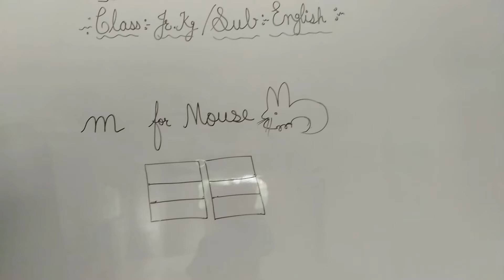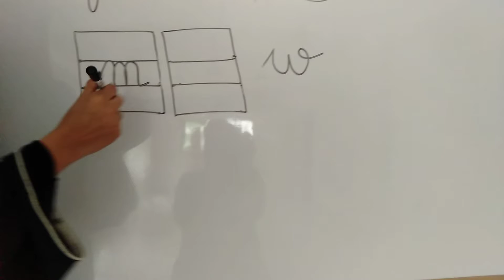Jr kg eng letter m